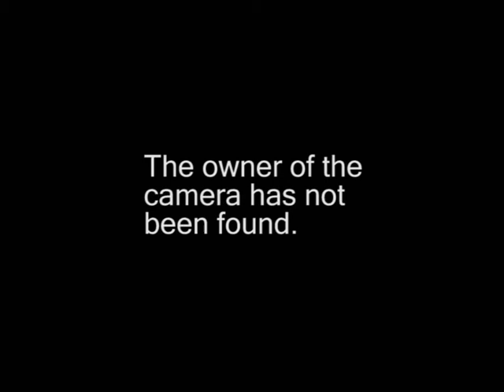Video footage found in woods in North East Lincolnshire. The owners of the camera have never been found.